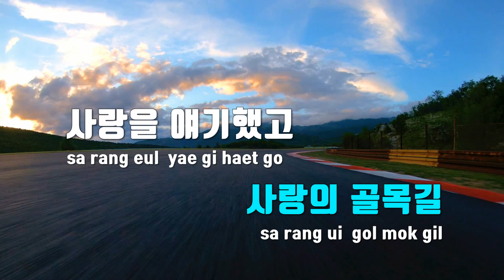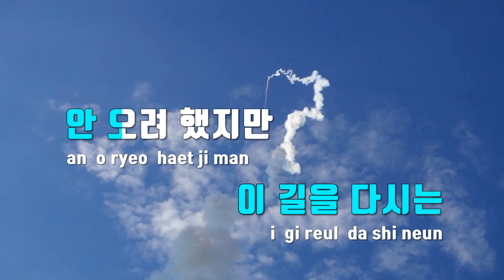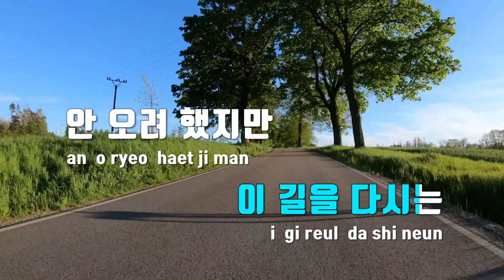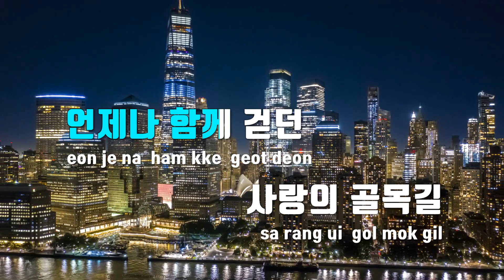[TJ노래방] 사랑의골목길 - 김완선 / TJ Karaoke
사랑의골목길  --  김완선